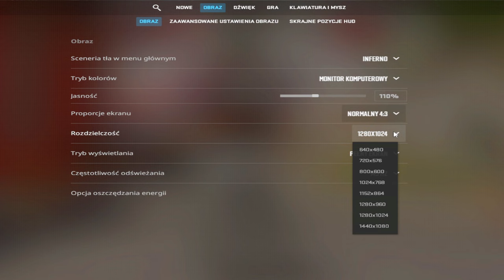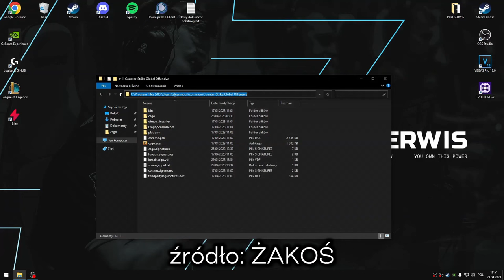NAJLEPSZE USTAWIENIA w CS2 2023 (OPTYAMLIZACJA, FPS, KOMENDY)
Sieema, w tym odcinku JAK ZWIĘKSZYĆ FPS W CS2?
Użyj kodu "SLOWLY" aby otrzymać 10% bonusu do doładowania oraz 2.10zł na START! 🔥

Komedy uruchamiania: -novid -tickrate 128 -high +fps_max 0 +mat_queue_mode 2 -d3d9ex -nojoy